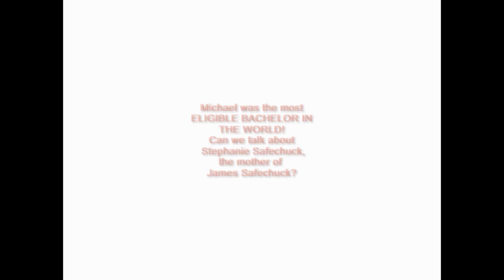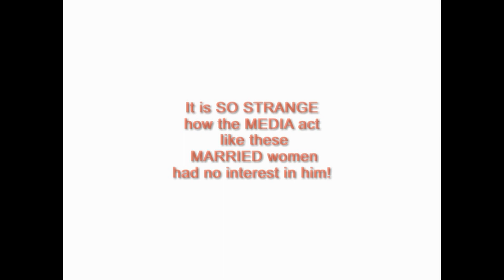Let's Talk! Michael Jackson and Stephanie Safechuck, James Safechuck's MOTHER!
Michael was the most ELIGIBLE BACHELOR IN THE WORLD!
Can we talk about
 Stephanie Safechuck,
the mother of
James Safechuck?